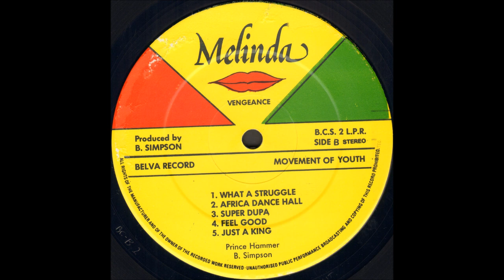Prince Hammer - Africa Dance Hall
Vengance
Melinda
1985